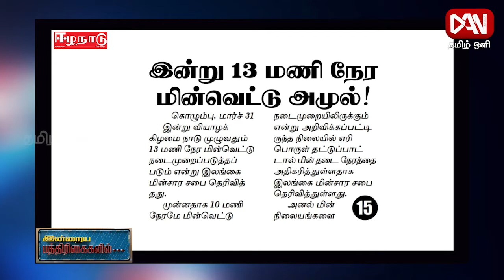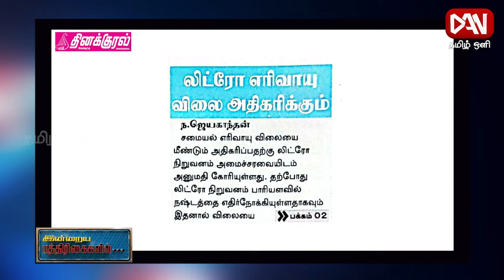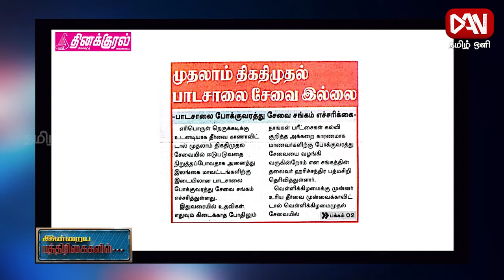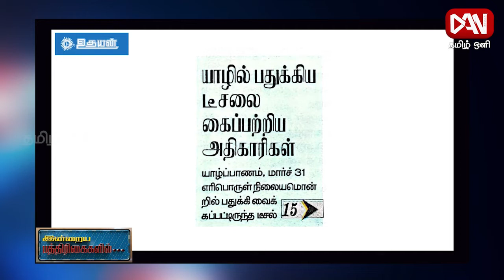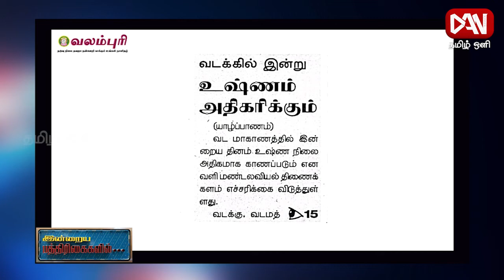பத்திரிகைகள் ஓர் பார்வை | Paper News | 31.03.2022